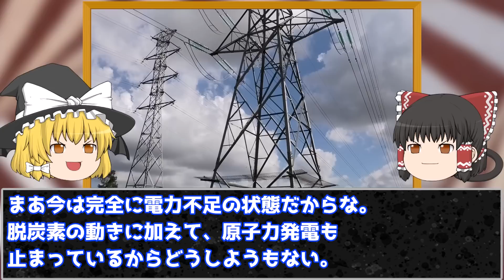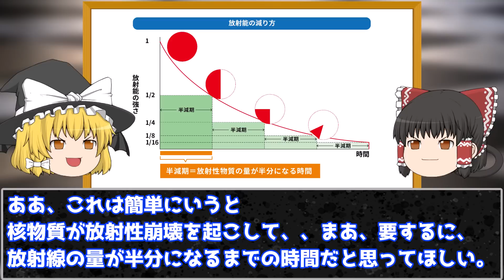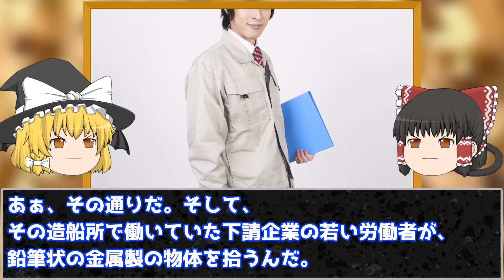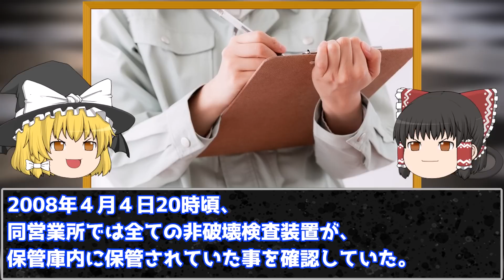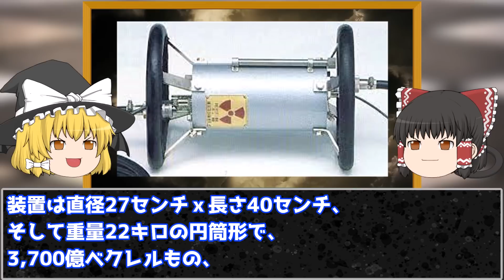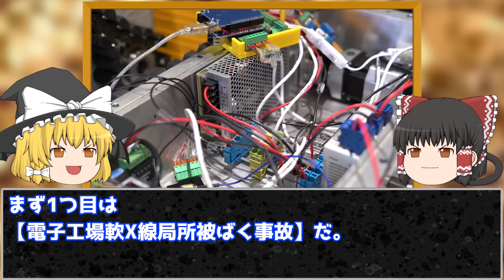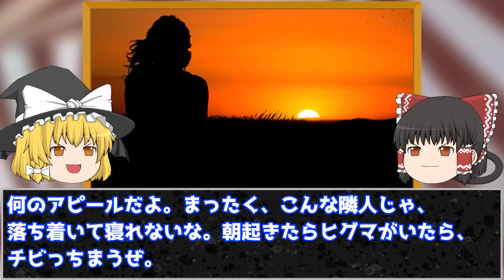【ゆっくり解説】落ちていた不思議な棒。何気なく拾った男性は恐ろしい運命に見舞われる…【イリジウム棒被曝事件】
あなたは『イリジウム』という物質を知っていますか？イリジウムによって引き起こされた被ばく事故。厳格に管理すべき物質だが私たちの身近にも存在している。こんな棒が落ちていたら子供なら拾ってしまうかもしれない…。

pixabay
o-dan

BGMの利用
dova